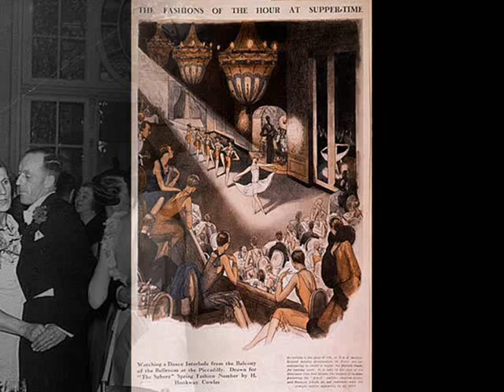London 1930: Harry Bidgood's Dance Orch. - I'm In The Market For You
Ted Summer’s Dance Devils (Harry Bidgood’s Dance Band) – I’m In The Market For You, Fox-Trot (Hanley-McCarthy) from the Fox Movietone “High Society Blues” [Label on this side has incorrect song title]  Vocal Refrain by Sam Browne, Broadcast Twelve 1930 (UK)

NOTE: Harry BIDGOOD (born London 1898, died London 1957) British jazz pianist and dance orchestra leader. He received early musical education from his father and continued it at the Royal College of Music. He began his professional career just after the First World War as a pianist with De Groot at the Piccadilly Hotel in London. In 1926 he began directing recording sessions for Vocalion, which began releasing the famous Broadcast Twelve 8-inch records in 1928. Harry managed the house band for these records, known as Harry Bidgood And His Broadcasters. Other studio bands under his leadership included: The New York Nightbirds, The Manhattan Melody Makers, Al Benny's Broadway Boys, Ted Summer's Dance Devils, Ciro's Club Band, The Riverside Dance Band and Nat Lewis And His Dance Band. Bidgood was also the musical director of many films, including several starring George Formby. In the 1930s he released over 200 dance records as Primo Scala and his Accordion Band, which became very popular in the UK. Bidgood’s music programs were regularly broadcast on Music While You Work until his death at the age of 59 from stomach cancer.